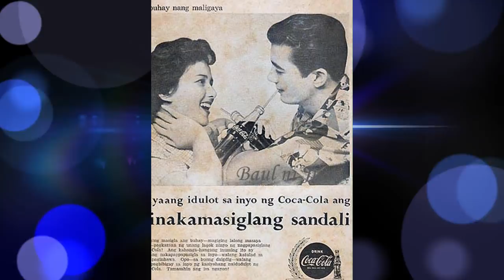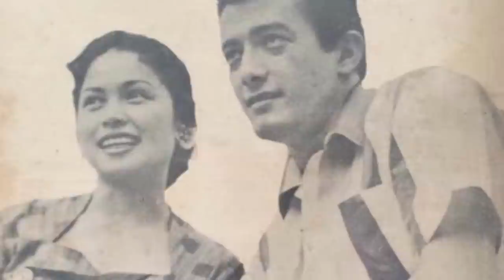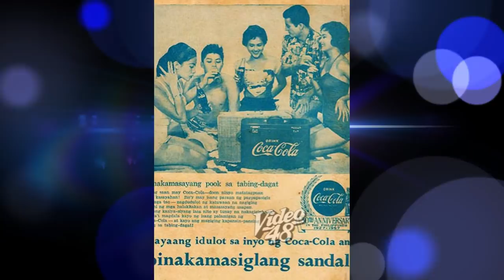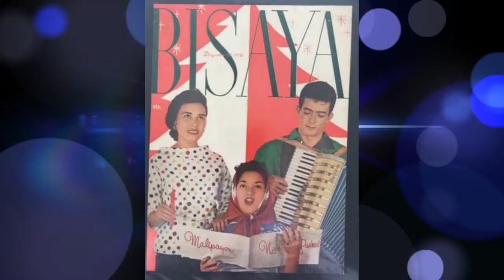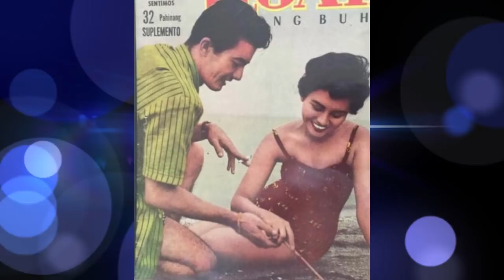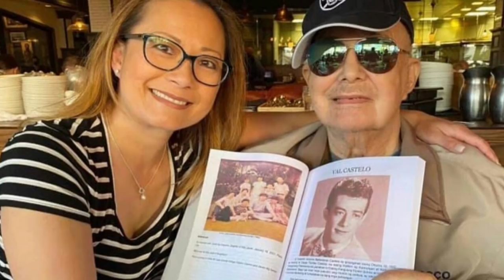Remember VAL CASTELO, Ang Hunk sa LVN Pictures Noon, ALALAHANIN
Kilalanin ang isa sa mga hunk sa LVN pictures noon 1950's. Ano ang kanyang naging buhay sa amerika, at naging sanhi ng kanyang kamatayan. Alalahanin natin at alamin ang mga pinagdaanan ng uncle ni Anthony Castelo at pinsan ni Vic Sotto na si Val, noon at ngayon.